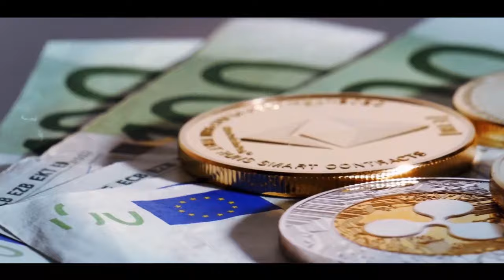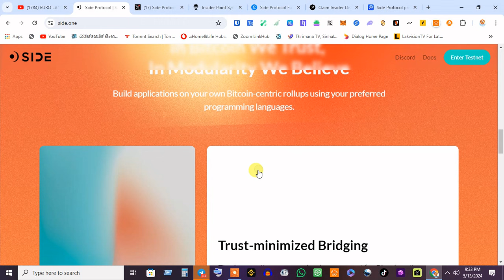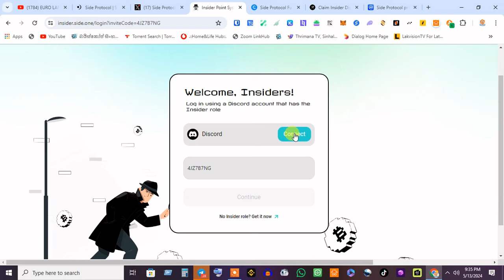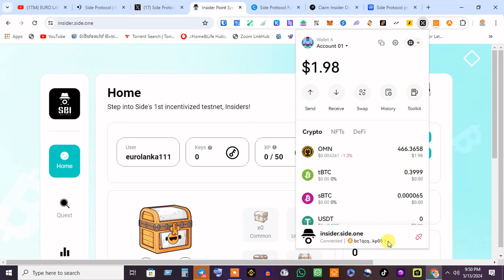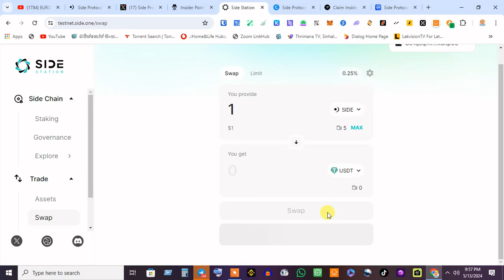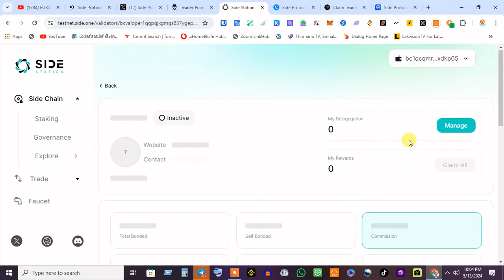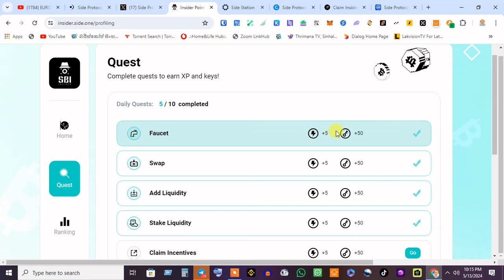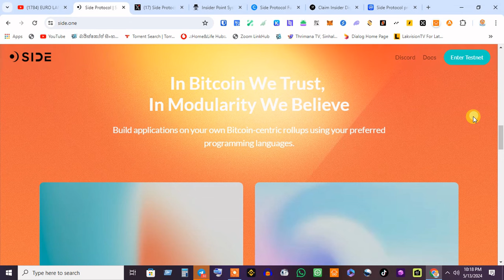sideprotocol testnet airdrop sinhala side testnet airdrop sinhala new testnet airdrop